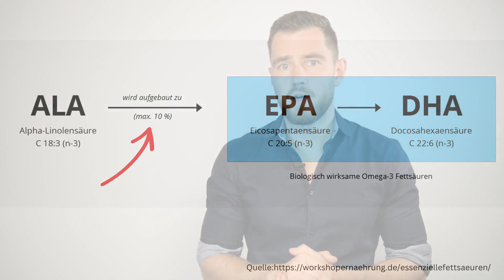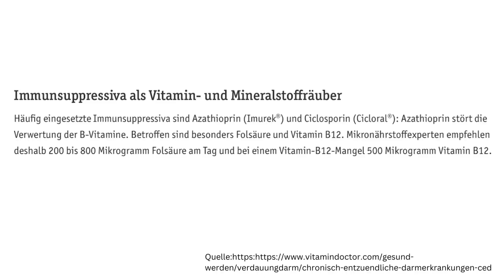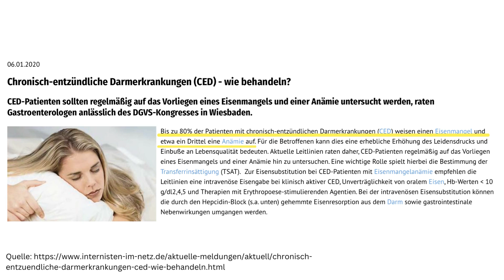Ernährung bei Morbus Crohn, Colitis Ulcerosa, Reizdarm & Co., Mikronährstoffe bei CED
❓Welche Ernährungsform ist die richtige bei Morbus Crohn, Colitis Ulcerosa oder Reizdarm? Und wie kann ich meinem Darm präventiv etwas Gutes tun?

❌ In dem heutigen Video möchte ich dir meine persönlichen No-Go's vorstellen, die vielen Patienten mit Reizdarm und chronisch-entzündlichen Darmerkrankungen schaden. Auch ich habe die Erfahrung gemacht, dass es mir besser geht, wenn ich auf Zucker, Weizen & Co. weitestgehend verzichte.

🐟🧅 Außerdem präsentiere ich dir die Lebensmittel, die reich an Mikronährstoffen sind, die du mit deiner Erkrankung dringend brauchst.
Dein Darm freut sich über Omega-3-reiche Lebensmittel, die antientzündlich wirken. Präbiotische Lebensmittel fördern z.B. Bakterien, die Buttersäure produzieren, welche ebenfalls ein enormes antientzündliches Potential besitzt.

✅ Meine Devise lautet: weniger Verbote, sondern den Fokus auf Lebensmittel legen, die reich an antientzündlichen Mikronährstoffen sind und Vorteile für deine Darmflora bieten.

Liebe Grüße 😌
Dein Heilpraktiker

Zeitstempel:
00:00 Einleitung
00:40 Gliederung
01:46 verschiedene Diäten bei CED & Co.
03:47 Fazit & Gemeinsamkeiten der Diätformen
04:56 Hauptteil Mikronährstoffe
05:37 Omega-3-Fettsäuren
06:57 Zink
07:13 Vitamin C
07:42 Vitamin A
08:28 Vitamin B12
09:24 Folsäure
09:57 Eisen
10:54 Eiweiß
11:34 Probiotika / Präbiotika
12:57 Meine 5 Tipps für eine gute Verdauung

Azathioprin stört Verwertung v. Folsäure u. B12

Nach bestem Wissen und Gewissen stelle ich Ihnen meine persönlichen Erkenntnisse und Erfahrungen zur Verfügung.

Sie stellen keine Empfehlung oder Bewerbung der beschriebenen oder erwähnten diagnostischen Methoden, Behandlungen oder Arzneimittel dar. Die Inhalte erheben weder einen Anspruch auf Vollständigkeit noch kann die Aktualität der dargebotenen Informationen garantiert werden. Die Inhalte ersetzen keinesfalls die fachliche Beratung durch einen Arzt, Apotheker o. Heilpraktiker und sie dürfen nicht als Grundlage zur eigenständigen Diagnose und Beginn, Änderung oder Beendigung einer Behandlung von Krankheiten verstanden werden. Konsultieren Sie bei gesundheitlichen Fragen oder Beschwerden immer den Arzt bzw. Therapeuten Ihres Vertrauens! Ich übernehme keine Haftung für Unannehmlichkeiten oder Schäden, die sich aus der Anwendung der hier dargestellten Informationen ergeben.
Ich weise außerdem ausdrücklich darauf hin, dass ich mit meinen Inhalten keine Erfolgszusagen mache. Wenn meine Inhalte fälschlicherweise den Eindruck erwecken sollten, dass ein Erfolg zu erwarten ist, weise ich Sie ausdrücklich darauf hin, dass dies nicht der Fall ist.

Ausschließlich zum Zweck der besseren Lesbarkeit wird in meinen Medien auf die geschlechtsspezifische Schreibweise verzichtet und das generische Maskulinum verwendet.Alle personenbezogenen Bezeichnungen und Begriffe gelten im Sinne der Gleichbehandlung grundsätzlich für alle Geschlechter.Die verkürzte Sprachform hat nur redaktionelle Gründe und beinhaltet keine Wertung.